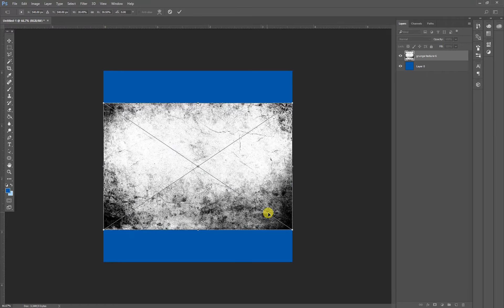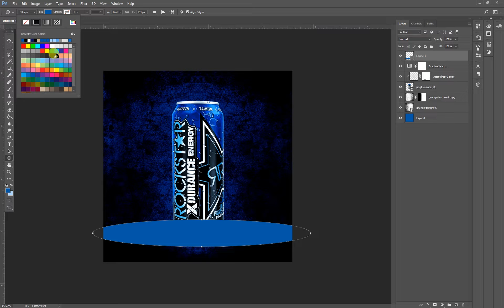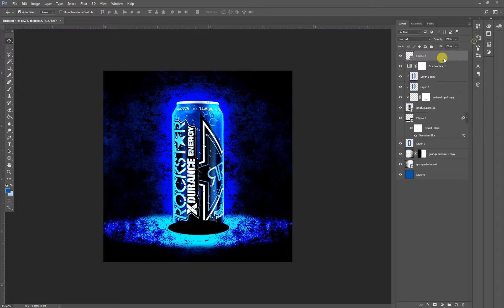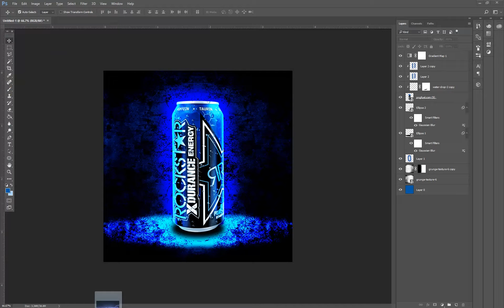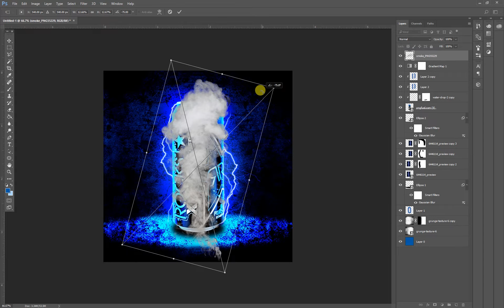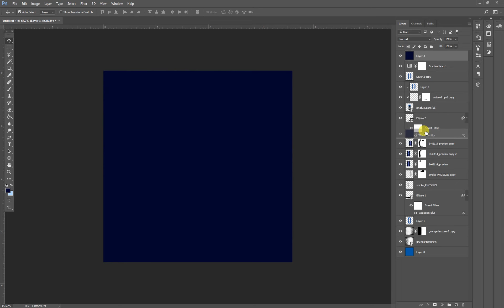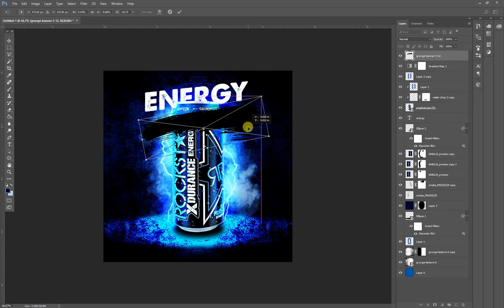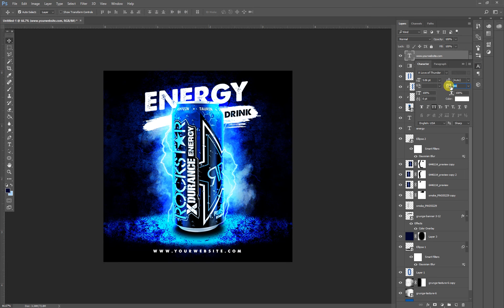How to Design Energy Drink Banner for Social Media in Photoshop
Learn how easy to Design Energy Drink Banner for Social Media especially for Facebook & Instagram
Taught all methods how to create an amazing design in photoshop
Get Inspiration and Make your own Creative Craft!